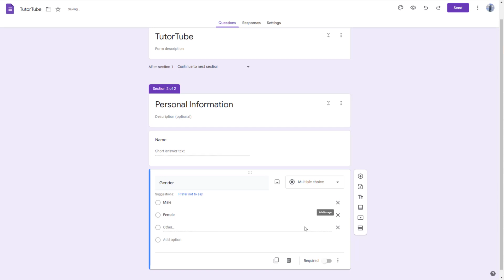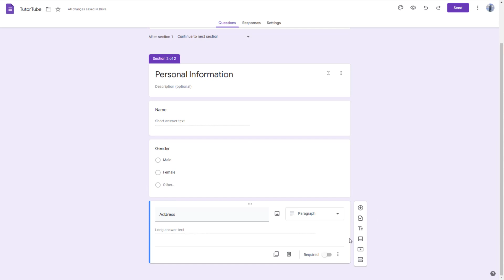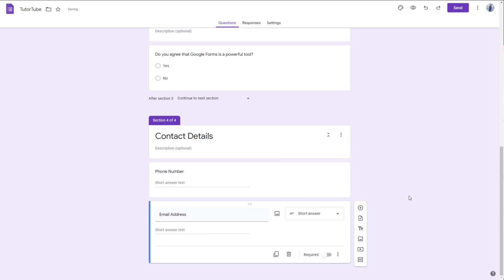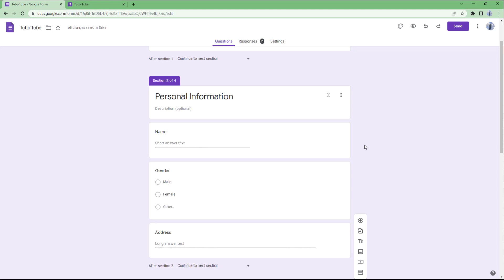Google Forms Tutorial - Lesson 21 - Dividing into Sections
In this tutorial, we will be discussing about Dividing into Sections in Google Forms

Learn the basics of using Google Forms including how to take surveys, conduct quiz and manage collected data.

This lesson has been made using Google Forms using Chrome Browser but is applicable for use in other supported web browsers as well.